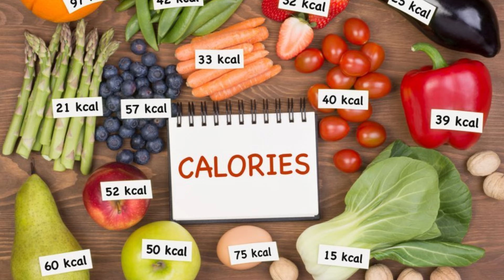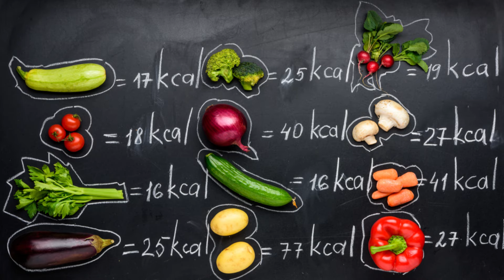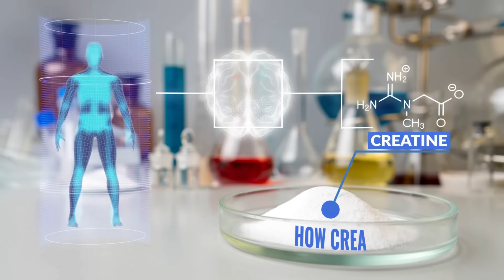5 malih promena koje prave ogromnu razliku kod mršavljenja! Poslušaj i primeni!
Ja sam Boško Takovac, profesor sporta i fizičkog vaspitanja i online personalni trener. Pomažem ljudima starijim od 35 godina da smršaju 8+ kilograma na zdrav način, bez gladovanja i bez iscrljujućih treninga.

Prati me na INSTAGRAM profilu